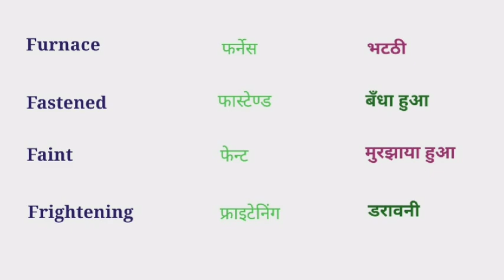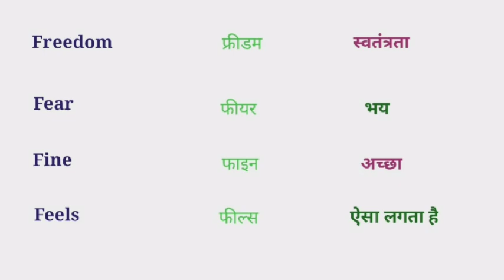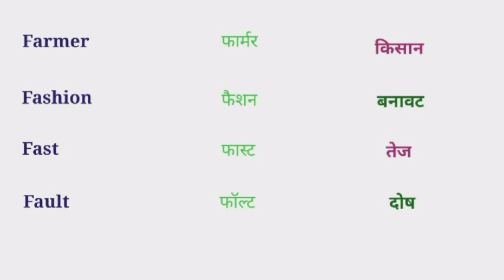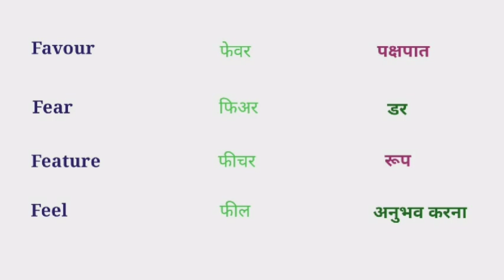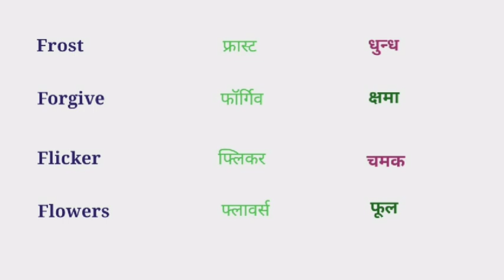F Se Bole Jaane Wale Daily Use English Words |English Vocabulary |Word Meanings |Learn English Words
F Se Bole Jaane Wale Daily Use English Words
Words Meaning
Daily use english words meaning
Use ful english words
Sandhya N English to Hindi word meaning
How To Speak Learn English
English vocabulary
Learn English Words
Words Meanings
Angreji Kaise Likhe Padhne Bole Sikhe
Angreji Likhane Padhne Bolane Sikhane Wala Video
English Words
English
Words Meaning Mane